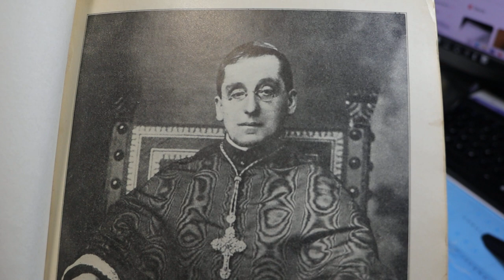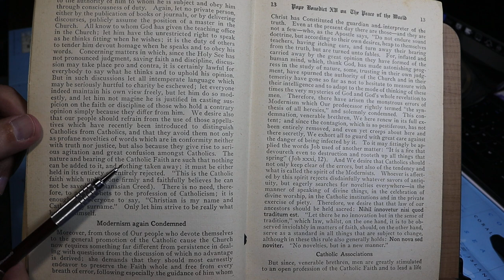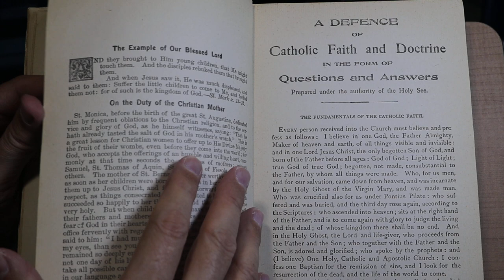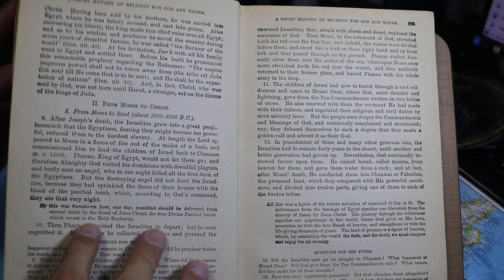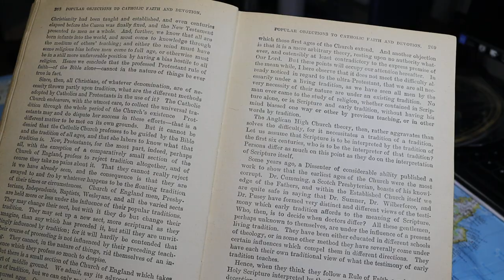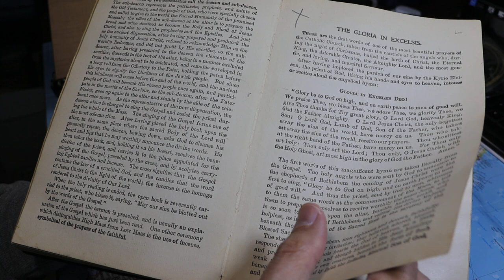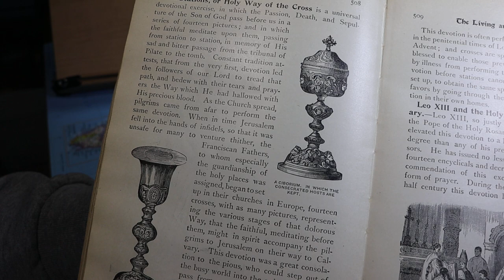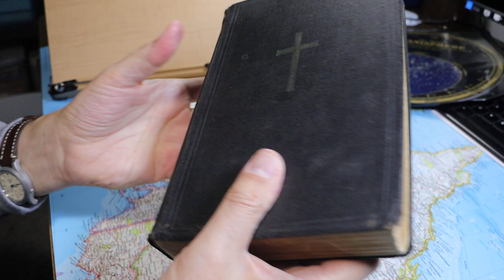The Catholic Instructor, 1920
This video provides an overview of 'The Catholic Instructor,' a Catholic apologetic work published in 1920. It is 'an educational library of ready reference, briefly explaining questions pertaining to faith and practice, presenting simplified instructions relating to the sacred truths of Holy Religion, from the pens of eminent authorities as indicated throughout the work.'

It is 'sumptuously illustrated' with many photos and drawings, and I show some of them here. The volume was published by the Office of Catholic Publications in New York in 1920. It carries an imprimi potest from Remigius Lafort S.T.D., dated 25 January 1915.

Contents

00:00 The cover and spine
00:30 The condition of the book
00:45 Benedict XV
01:23 Title page and contents
02:37 Cardinal Gibbons
02:57 Cardinal O'Connell
03:12 Cardinal Farley
03:21 The Great War
04:18 On the Peace of the World
06:55 Photos from the Vatican
07:22 Tributes to the Church
08:21 Catholic questions
09:40 Why Latin?
10:21 Peter's continuing commission
10:47 A history of religion
12:35 Illustrations of saints
13:19 Popular objections
14:05 On the Scriptures
15:01 On liberty of thought
15:35 St. Catharine of Sienna and Theodoret
15:58 Ceremonies of the mass
16:41 St. Rita of Cascia
16:57 The seven sacraments
17:13 Sacerdotal vestments and sacred vessels
20:10 Stories and readings for Sundays
21:01 Columbus
22:00 Encyclopedic dictionary